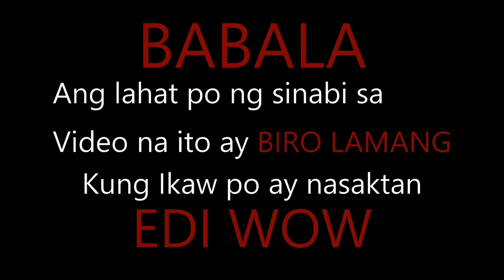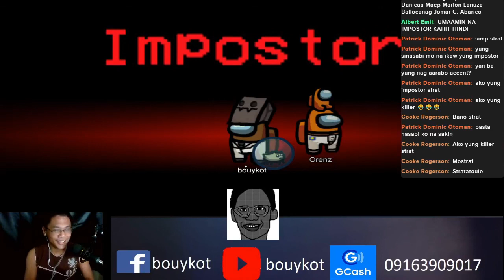Ako ang Killer Among Us Strat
If you have any suggestion
Just comment bouykotan (suggestion)

Wanna help me for my daily needs and to improve my video content?

Wanna be my intro?
Just send me the video bouykotans via google drive
with this email

Wanna send a fan mail?
Send it to this address
30 D Saint Patrick Road Irisan, Baguio City, PH
Christian Karl Tolentino

Im a filipino youtuber or vlogger from Baguio City Philippines
 that has a imaginative mind to create a family-friendly, fun, funny, hilarious content.
I make vlogs, rant videos, gaming videos on different genres (shooting games, horror games, basketball games, discover new games with me), short films, trailers , baby videos, reactions videos that are fun to watch
Come and join my bouykotans to invade the youtube community with your handsome (maybe) and cute (a bit) bouykot Karl
Join me in my adventures as I play video games, do your video requests called bouykotan, vlogs about weird things, vlogs about my life with my squad or family, eating your requested weird foods called weirdfoods, reacting to reaction videos called R2V, have guests on our channel called Gweseseseseses, Rate and discover some remixed music if its Good Or Nah, making some weird music, and a lot more